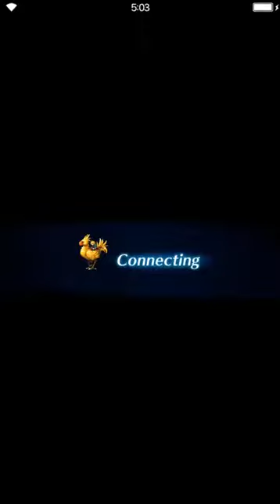Final Fantasy: Brave Exvius - Blacksmith of the Flame #6 Get Ready for Battle!